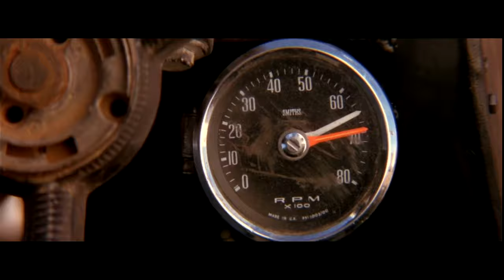Mad Max 2: The Road Warrior (1981)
Director: George Miller
Writers: Terry Hayes, George Miller
Stars: Mel Gibson, Bruce Spence, Michael Preston, Max Phipps, Vernon Wells, Kjell Nilsson, Emil Minty, Virginia Hey, William Zappa, Arkie Whiteley